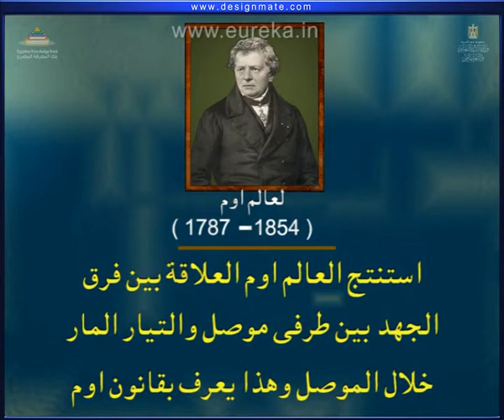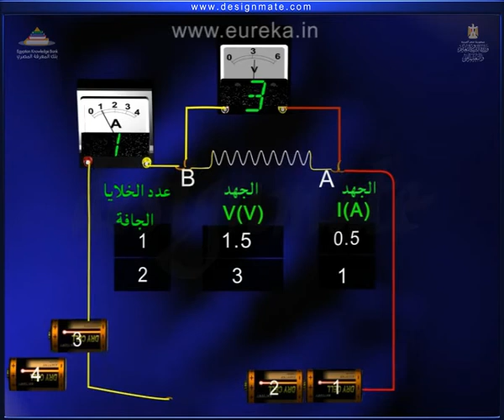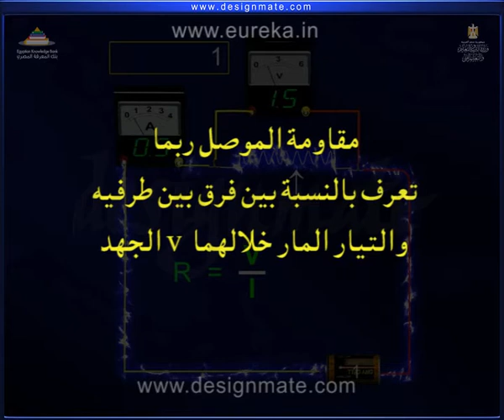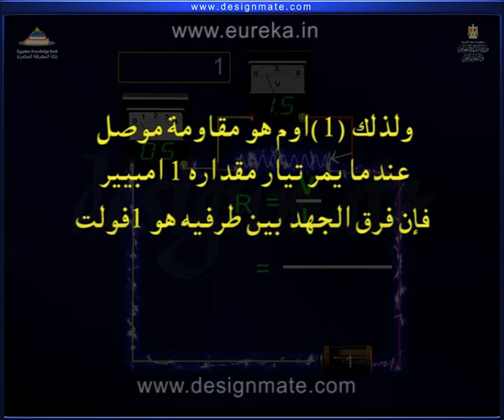شرح قانون اوم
قانون اوم

استنتج العالم "اوم" العلاقة بين الفرق فى طاقة الوضع ( الجهد ) والذى يعبر نهايتى موصل والتيار المار خلال الموصل وهذا يعرف بإسم ( قانون اوم ) .

سلك من النيكل كروم عبارة عن سبيكة من معدن النيكل والكروم يمكن استخدامه لدراسة هذا القانون . AB سلك موصل , فرق الجهد يمكن ان يتغير بواسطة استخدام عدة خلايا جافة وهى 3,2,1. الخ وكل منها 1.5فولت . بتشكيل الدائرة , احد طرفى السلك (A) فى بادئ الامر يوصل بخلية واحدة فقط والطرف الاخر للسلك الموصل (B) يوصل بالخلية مع اميتر على التوالى وذلك لقياس التيار (I) فى الدائرة , ويوصل الفولتميتر مع AB على التوازى لقياس فرق الجهد (V) الذى يعبر (AB) .

لاحظ قراءة الفولتميتر (V) , الاميتر (I) والان قم بتوصيل اول خليتين (بطاريتين) وهذا هو التوصيل رقم (2) وبعمل ذلك فإنك تغير من فرق الجهد V الذى يعبر (AB) ولذلك يوجد تغير فى قيمة التيار فى الاميتر , فأنت تلاحظ ان قيمة (V) تزداد وكذلك قيمة (I) تزداد .

وبالمثل بتوصيل (3) خلايا نلاحظ قيم (V) , (I) , وبنفس الطريقة بتوصيل (4) خلايا ونلاحظ قيم (V) , (I) .

خطط هذه القيم على رسم بيانى ل (V) مقابل (I) وصل كل النقاط نحصل على خط مستقيم يمر بنقطة الاصل , وميل هذا الخط البيانى يكون ثابتا .

لذا من الرسم البيانى يمكننا ان نكتب .

I = constsnt * V   او I / V = constant

حيث ان I تتناسب مع V , ولذلك فإن التيار المار خلال الموصل يتناسب مع فرق الجهد الذى يعبر الموصل وهذا يعرف بقانون اوم .

وبإعادة ترتيب العلاقة I = constsnt  V

نحصل على V / I = constant

وهذا الثابت يسمى مقاومة الموصل ومدلولها يعطى بالرمز R ولذلك فإن R = V / I

مقاومة الموصل ربما ان تعرف نسبة فرق الجهد (V) الذى يعبر طرفيه والتيار المار خلالهما (خلال المقاومة) .

ولذلك فإن المقاومة = فرق الجهد الذى يعبر طرفيه / التيار المار خلالهما .

هذه العلاقة تعين ايضا قانون اوم , فعندما V تساوى واحد فولت , I تساوى واحد امبير , فإن R تساوى وحدة المقاومة وهذه الوحدة تعرف بالاوم .

(1) اوم = (1) فولت / (1) امبير

ولذلك فإن واحد اوم هو مقاومة موصل عندما يمر خلاله تيار مقداره واحد امبير فإن فرق الجهد الذى يعبر طرفيه هو واحد فولت , قيم المقاومة لمواد مختلفة يكون مختلفا .

مقاومة الخشب والبلاستيك والمطاط .الخ تكون كبيرة , ولذلك تسمى موصلات رديئة او عوازل . والفضة والنحاس والالمونيوم .الخ تكون معادن ولها اقل مقاومة .

فالمعادن الاقل فى قيمة المقاومة تكون اكثر مرورا للتيار خلالها .